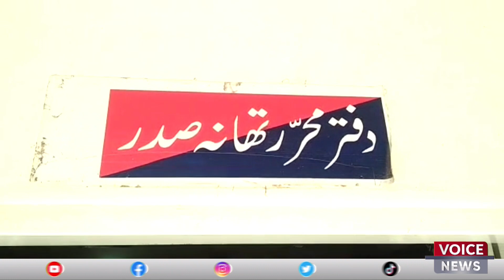A 14-year-old Girl Was Allegedly Raped After Breaking Into A House In Bilal Town Jhelum | Voice News